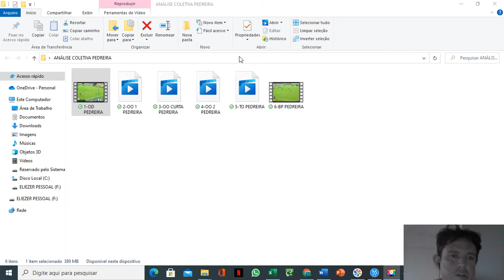ANÁLISE COLETIVA PEDREIRA 16 11 2021